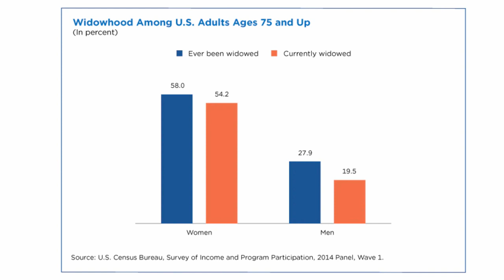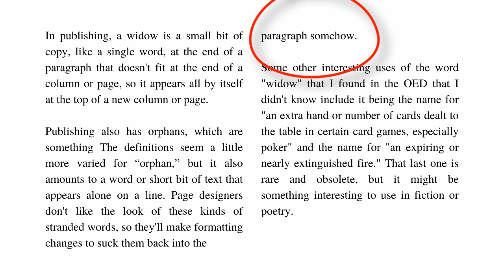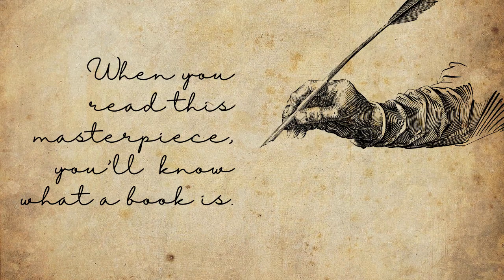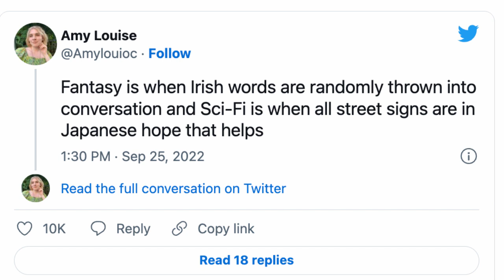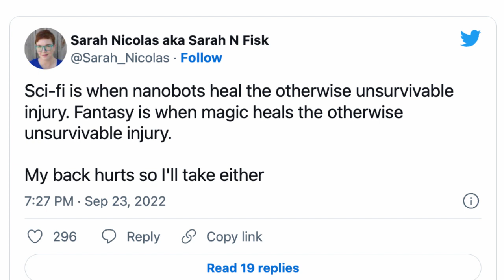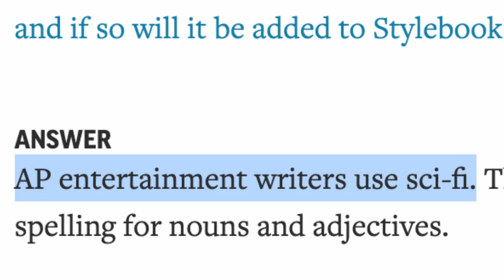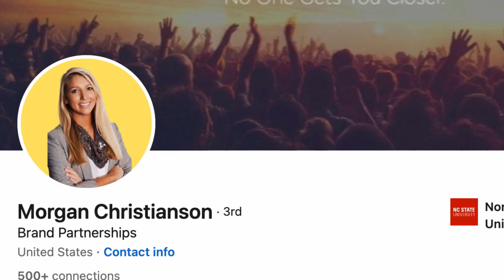Grammar Girl #895. Widow. Blurb. Sci-Fi or Fantasy?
A listener asked why he's hearing people refer to men as "widows," and we found a surprising history. Also, I recently mentioned a blurb I wrote, and a reader wanted to know where we get that funny word "blurb."

Editor: Adam Cecil
Advertising Operations Specialist: Morgan Christianson
Marketing and Publicity Assistant: Davina Tomlin
Digital Operations Specialist: Holly Hutchings
Intern: Kamryn Lacy